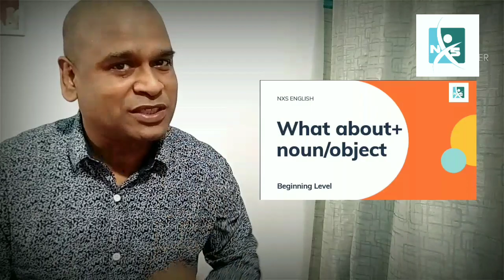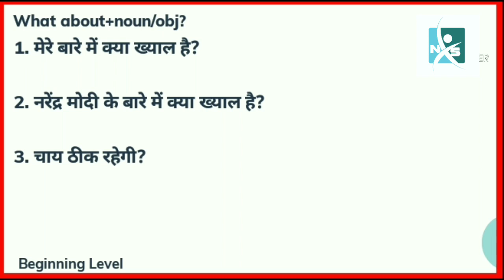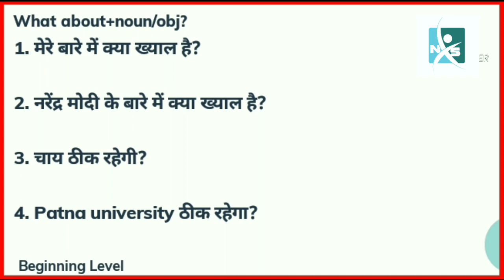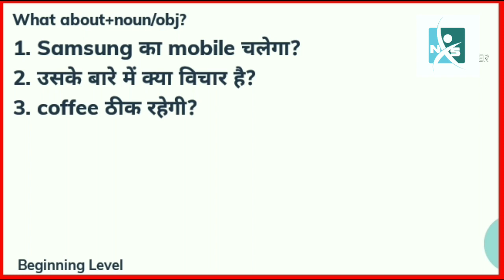What about+Pronoun/Noun/Obj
Spoken and Grammar purpose. Speak fast. Useful rule for speaking and writing faster. Short Rule.